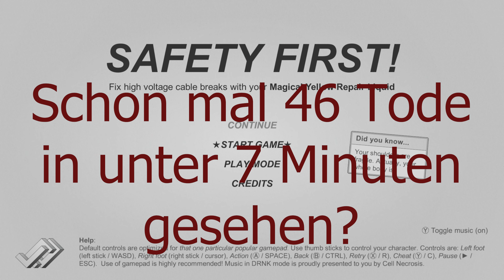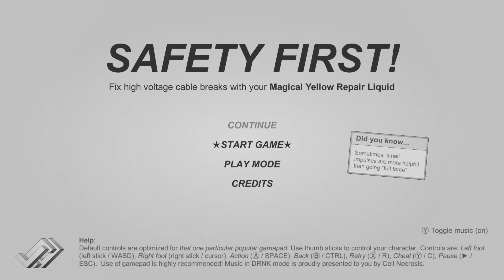Türchen No.4 | Gamezember - Der Gaming Adventskalender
Keine Folgen mehr verpassen (Glöckchen aktivieren nicht vergessen)
«SAFETY FIRST»
Physics- Puzzel Spiel von JCO
Plattform: PC / PS5 / XBOX / SWITCH
USK-Einstufung: Ab 12 Jahren
Youtube-Tags

«LET'S PLAY GAMEZEMBER»
Kommentiertes Gameplay von Jaychanchou (2023)

«HINWEIS»
Wenn dir das Spiel gefällt, unterstütze die Entwickler und kaufe dir den Titel im Original

[✖] Sonstiges: nix
☛ MEIN SETUP:

• Lian Li 11DW Dynamic
• Patriot dimm 32gb ddr5-5600